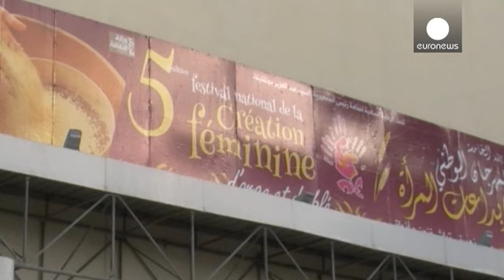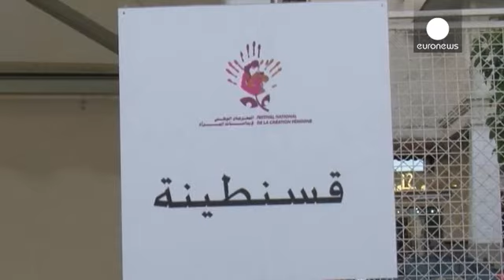"الكسكسي" طبق جميع المناسبات